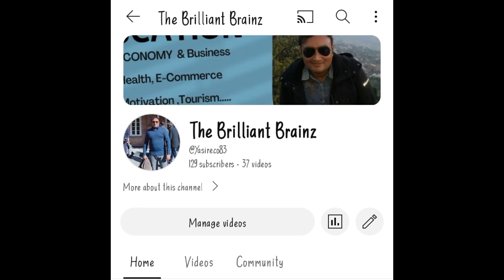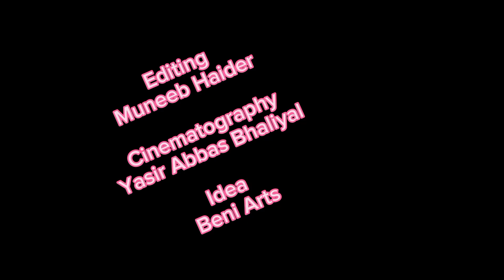Sunday with full of fun # world cup final# marriage ceremony 19/11/2023